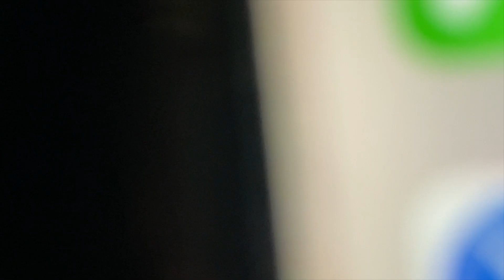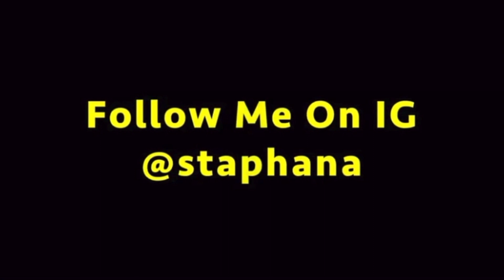Shopping Out Of Strangers Shopping Carts!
Hey, hope you enjoy this video. In this video, we basically were trying to get rid of some CDs but it was a failure. Next, we decided to go to Forman Mills and we found "Yeezy". Then we went to Walmart and took people's groceries from their carts.